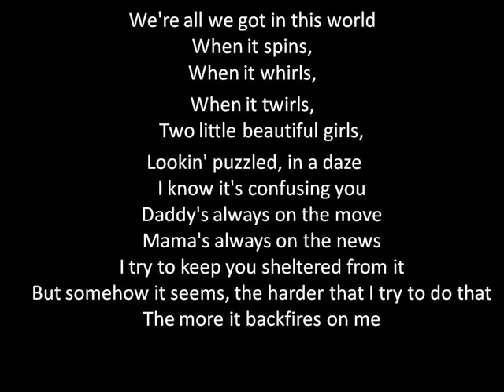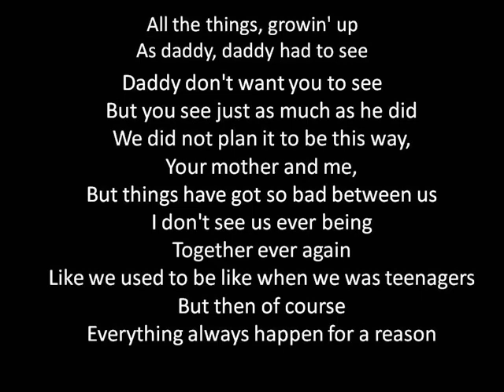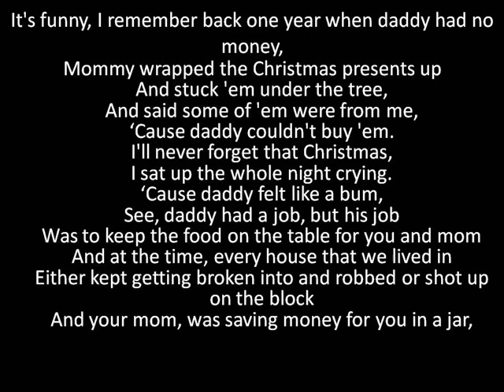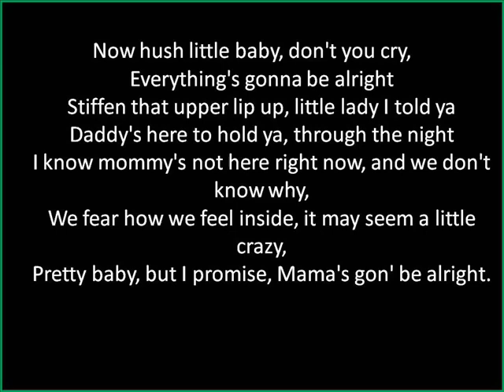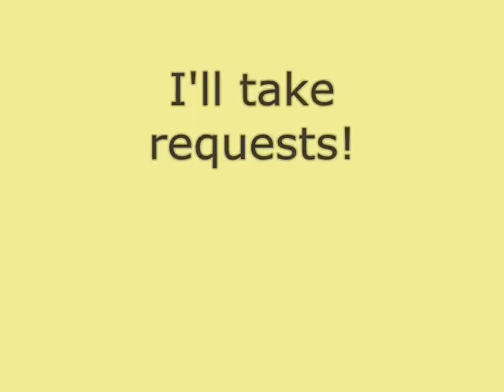Eminem Mockingbird Lyrics